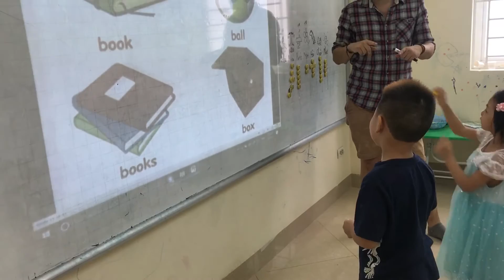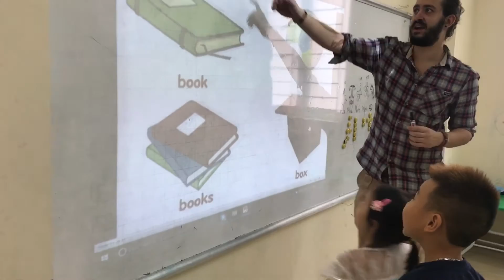Throw the dart game - Mai - Ha3 - Ms Jenny - Tomokid